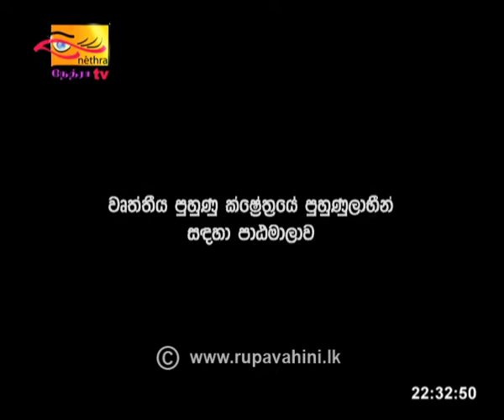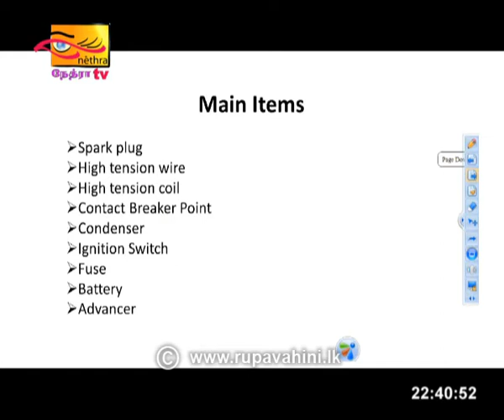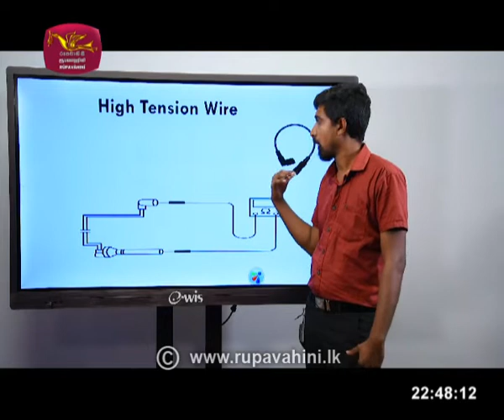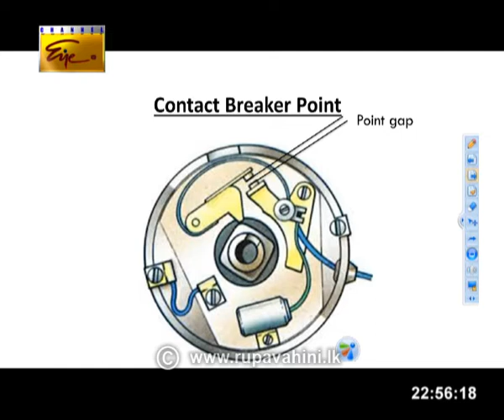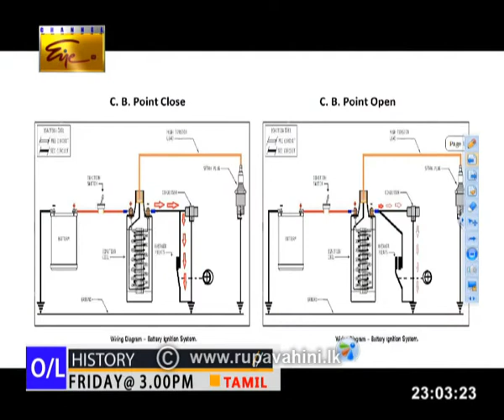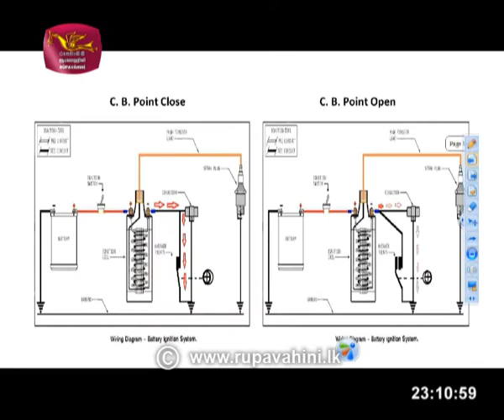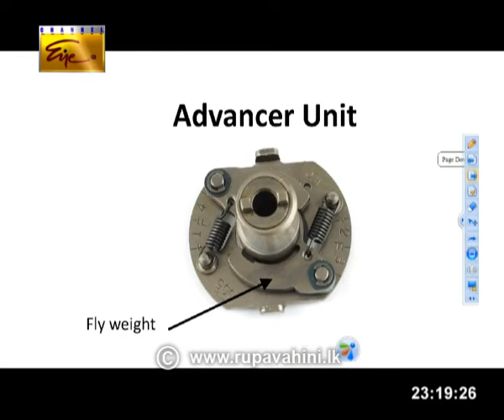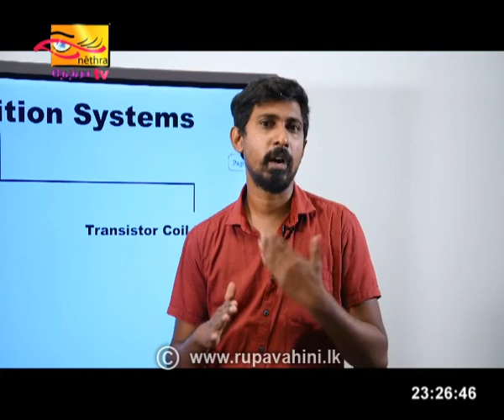Gurugedara | TVEC | Motorcycle Ignition System | Sinhala Medium | 2020-06-03 | Education Programme